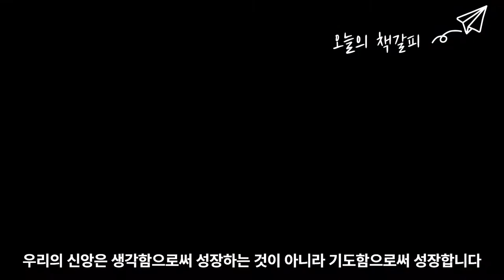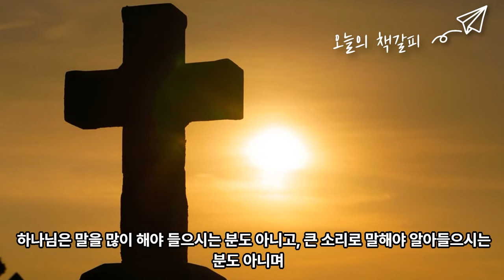[오늘의 책갈피] 기도하면 행복해 집니다(하용조)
나는 기도할 수 있어 행복합니다!하나님이 내 기도를 들으시니 행복합니다!
출처 [Pastoral Letter_최영덕목사:티스토리]